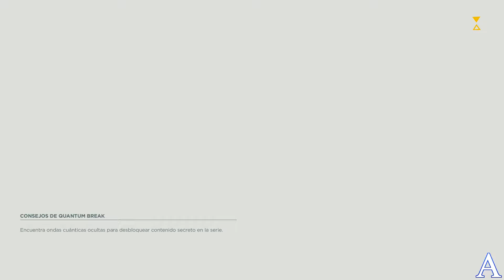QUANTUM BREAK / CAPITULO #9 DE VUELTA A LA UNIVERSIDAD / EN LATINO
Se ubica en la ficticia Universidad de Riverport, al Noroeste de los Estados Unidos. Un experimento para viajar en el tiempo ha salido mal, dando a los tres personajes principales: Jack Joyce, Beth Wilder y Paul Serene una habilidad que les permite manipular el tiempo. Paul Serene, por ejemplo, puede ver el futuro para decidir qué hacer en el presente. Jack y Beth son perseguidos por Monarch Solutions una empresa creada por Serene.